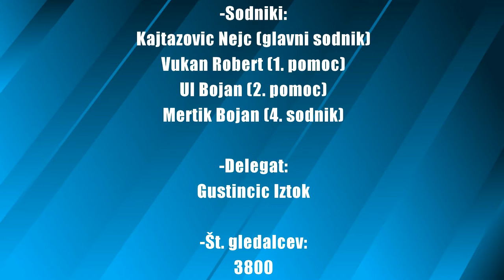Olimpija Ljubljana 1:0 ND Gorica ANALIZA TEKME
Analiza tekme med Olimpijo in Gorico v Ljubljanskih Stožicah...

Državni prvaki iz Ljubljane so na derbiju proti Gorici prekinili niz dveh zaporednih porazov na domačem igrišču. Vodilne na prvenstveni razpredelnici Goričane so v debiju svojega novega trenerja Luke Elsnerja premagali z nekaj sreče, saj so gol dosegli v 87. minuti iz enajstmetrovke, potem ko je v svojem kazenskem prostoru nespretno z roko posredoval Andrej Kotnik, najstrožjo kazen, po mnenju gostujočega trenerja Mirana Srebrniča prestrogo dosojeno, pa je realiziral nekdanji član Gorice Etien Velikonja.

Res pa je, da je domačim pred tem sreča dolgo časa kazala hrbet. V dinamični in zanimivi tekmi, v kateri so se že kazali sadovi dela in razmišljanja novega trenerja, so si pripravili veliko priložnosti, zadeli tudi vratnico, toda učinkovitost ni bila na želeni ravni. Za zgrešene priložnosti bi lahko bili tudi kaznovani, svoje priložnosti so imeli namreč tudi gosti. Niso jih izkoristili, zato so morali prvo mesto na prvenstveni razpredelnici prepustiti Ljubljančanom.

Goričani so bili tisti, ki so si priigrali prvo priložnost na tekmi. V šesti minuti je Olimpijina obramba to ponudila Dejanu Žigonu, a je ta z volejem streljal mimo gola. Potem pa so pobudo na igrišču povsem prevzeli domači nogometaši, ki so nizali nevarne napade. Najprej so sicer poskušali predvsem s streli od daleč, nato pa so prihajali tudi bližje vrat.

V 18. minuti je Blessing Eleke lepo prodiral po levi strani, močno streljal, toda izkazal se je gostujoči vratar Grega Sorčan. Stalna nevarnost za gostujočega vratarja je bil tudi novinec v domači ekipi Hrvat Leon Benko, še posebno lepo priložnost je imel v 27. minuti, ko je iz neposredne bližine streljal čez gol. Podobno, le da je streljal z glavo, se je že v naslednji minuti zgodilo njegovemu rojaku Danijelu Miškiču, Sorčan pa se ob koncu prvega dela izkazal tudi po strelu Mihe Zajca. Ob koncu prvega dela s streli dvakrat nevarno zagrozili tudi gosti, a je žoga po strelih Rifeta Kapića in Žigona zletela mimo gola.

Začetek drugega dela sicer ni bil zanimiv kot večina prvega, a po desetih minutah igre so državni prvaki spet napadli. Eleke je v 57. minuti vnovič pokazal svojo prodornost, toda Sorčana ni premagal. To ni uspelo niti Dejanu Kelharju po strelu iz kota, v nadaljevanju akcije pa Ljubljančani žoge niso znali spraviti v mrežo. V 69. minuti se je nepričakovano priložnost ponudila Antoniu Delamei Mlinarju, a je iz neposredne bližine streljal točno v roke Sorčana.

Ko je Velikonja le nekaj trenutkov po prihodu na igrišče z glavo zadel vratnico, je že kazalo, da Olimpija v svojih namerah ne bo uspela, gosti so si pripravili priložnost, da bi bili oni tisti, ki bi povedli, toda to se je vendarle posrečilo Ljubljančanom. Izkoristili so enajstmetrovko, s tem pa prekinili niz dveh tekem brez zmage proti Goričanom.

Tekst: STA

►Vir informacij:
●Prva Liga Telekom Slovenija: